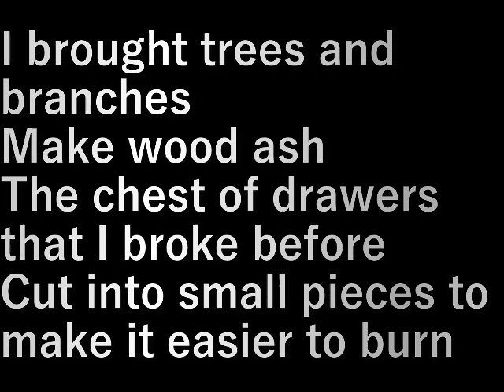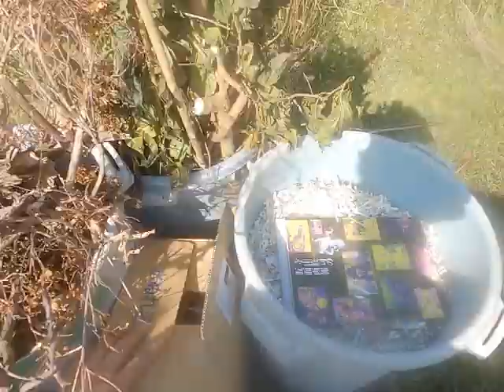薪運びと薪作り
木と枝を運んできました。
木灰を作ります。

以前壊したタンスを燃やし易いように小さく切ります。

設備屋の適当田舎暮らし